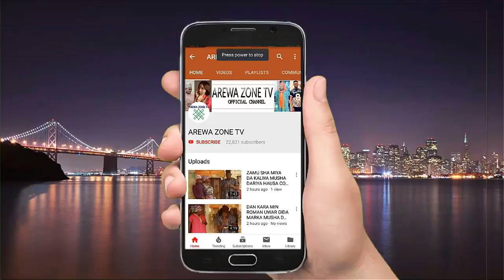Ai Muguwar Nufakace Dashi Ranka Ya Dade - Musha Dariya